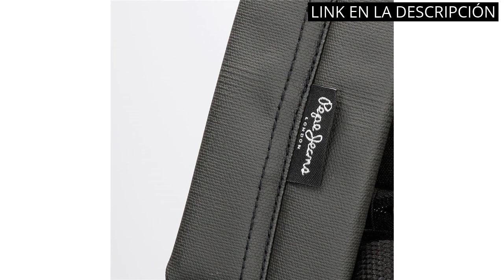【NECESER HOMBRE PEPE JEANS】Los 5 mejores neceseres para hombres, ¡descubre el estilo de Pepe Jeans!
✋  Aquí están los 5 mejores neceseres para hombres, ¡descubre el estilo de pepe jeans! disponibles en el mercado.

🔽🔽🔽 ENLACES DE COMPRA NECESER HOMBRE PEPE JEANS 🔽🔽🔽

1) Pepe Jeans Court Neceser Adaptable Azul 25x15x12 cms Algodón y Poliéster

2) Pepe Jeans Truxton Estuche

3) Pepe Jeans Hoxton Bolso de Mano Negro 24,5x15x6 cms Poliéster y PU

4) Pepe Jeans Frontier Neceser Dos Compartimentos Adaptable Negro 26x16x12 cms Poliéster y PU

5) Pepe Jeans Davis Neceser Dos Compartimentos Adaptable Negro 26x16x12 cms Poliéster

00:00 - Intro
00:06 - 1) Pepe Jeans Court Neceser Adaptable Azul 25x15x12 cms...
00:37 - 2) Pepe Jeans Truxton Estuche...
01:12 - 3) Pepe Jeans Hoxton Bolso de Mano Negro 24,5x15x6...
01:40 - 4) Pepe Jeans Frontier Neceser Dos Compartimentos Adaptable...
02:12 - 5) Pepe Jeans Davis Neceser Dos Compartimentos Adaptable Negro...
02:48 - Outro